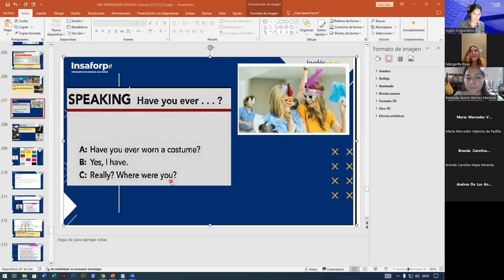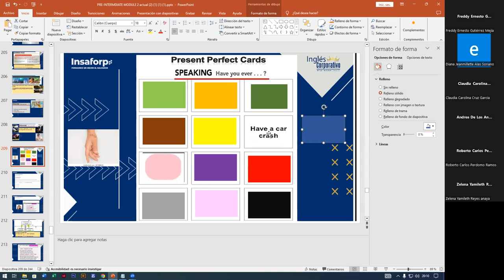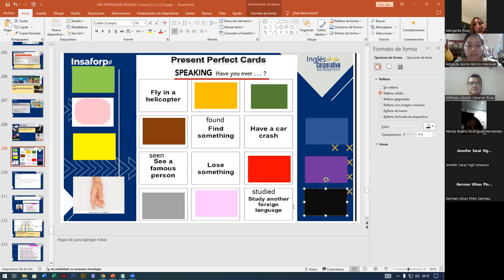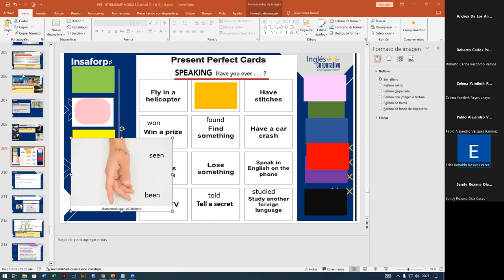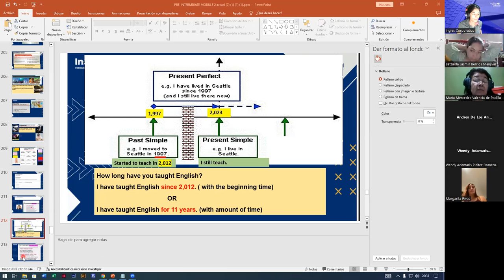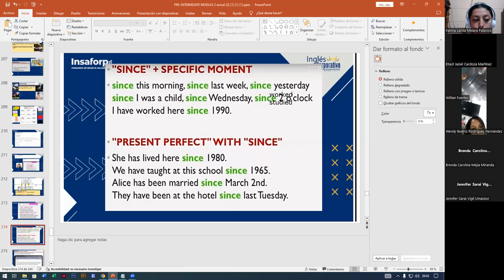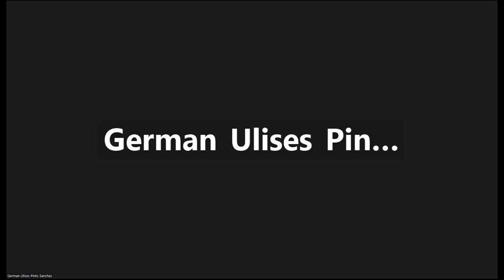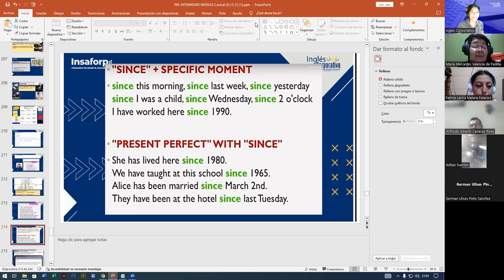SESION14-21-11-2023-FI-REGA-134-ALAS LOPEZ- USE OF FOR AND SINCE